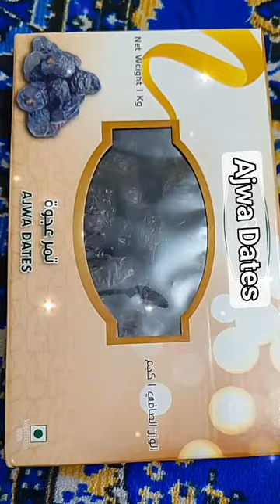Ajwa Dates | Ajwa khajoor | Ramadan special Ajwa khajoor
Ajwa dates are a type of date fruit primarily cultivated in the city of Al-Madinah in Saudi Arabia. They are known for their rich, sweet taste and soft, chewy texture. Ajwa dates have a significant cultural and religious significance in Islam and are often consumed during Ramadan for their nutritional benefits and as a way to break the fast. They are also believed to have various health benefits, including being rich in antioxidants and having properties that may help with digestion and heart health. Due to their popularity and unique flavor profile, Ajwa dates are widely sought after and exported to different parts of the world.